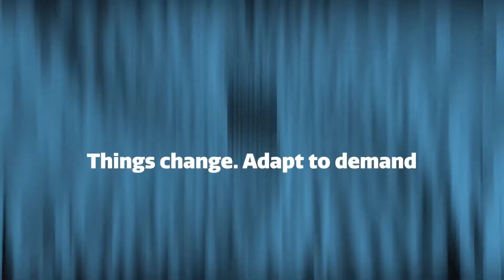Making outsourcing easy | Benefits introduction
By working together, across the organisation and throughout departments, with key technical partners, and of course directly with the customer, PP Control & Automation use the power of collaboration to deliver measurable success.

It is part of a wider outsourcing strategy developed to deliver tangible benefits, 6 of which are identified in this video – and being of compelling assistance to unlocking a customer’s growth potential.

Through a combination of its extensive engineering and production capabilities, PP C&A design an outsourcing solution that delivers based on a client’s very specific goals. Such a solution could be module or assembly based, part or full machine build.

The whole process is delivered against PP C&A’s uppermost pledge of making outsourcing easy.